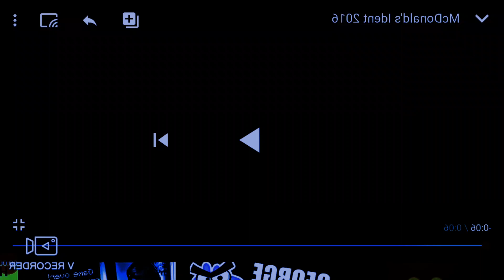Mcdonalds In My V Major